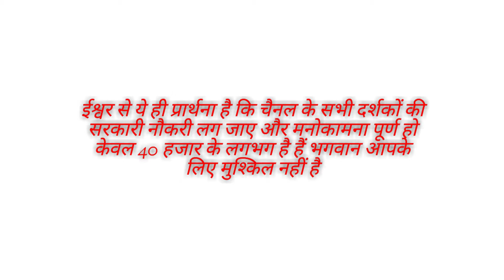Students ClinicWishes you Happy Dashera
Happy Dashera

LED TV IS NOW 5999